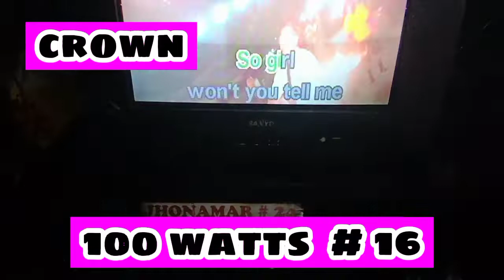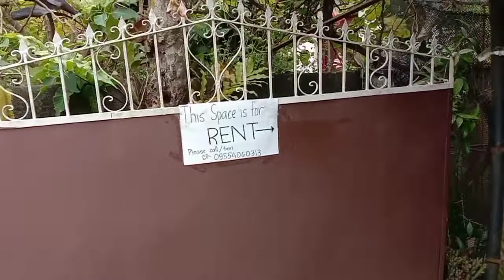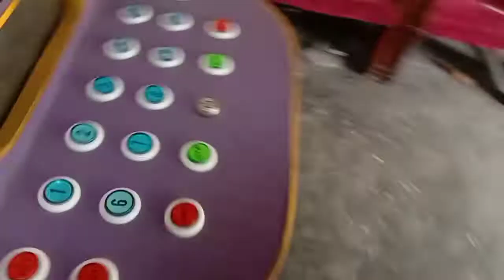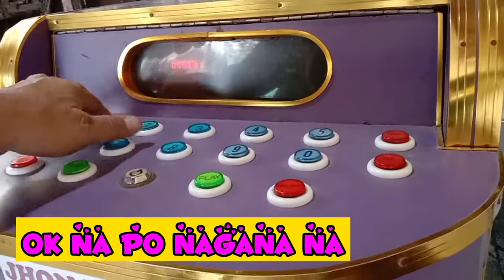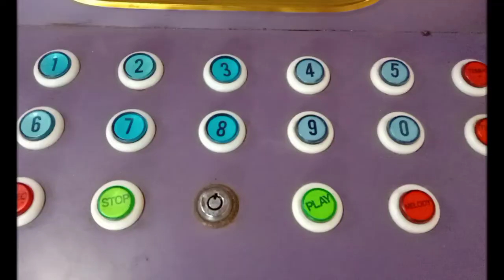EP : 418 Part 1 Pagkokondisyon ng Videoke Stockup sa Bulkan at Pandemic l Kabaros Channel 🤠🇵🇭❤️